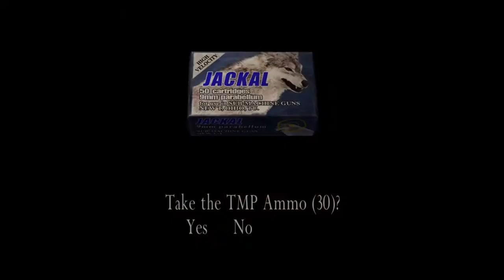ResidentEvil4 Gameplay Chapter5 Part4 Mission17|Picture Puzzle and Salazar|With CommentaryHindi/Urdu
This video is all about Chapter 5 Part 4 Mission 17 of the Resident evil 4 which is a resident evil series. After the gallery door is opened Leon then head towards a room where four pictures are displayed on the wall. This is a puzzle where only 6 people will sacrifice their life so rest is on you guys. A cutscene appears where Salazar meets with Leon again but this time he set a trap for us. We have to fight through all those Ganados. This game is a survival, horror and a third person shooter video game. We will be sharing gameplay and walkthrough of the Resident evil 4 with you through Desi commentary.
Game Details
Minimum Requirements

Operating system : Windows 2000 or XP only.
Processor : 1.4 GHz Pentium III or AMD Athlon(2 GHz recommended)
Ram : 256 MB but 512 MB recommended
Video card : 128 MB DirectX 9c-complaint.
Sound Card : DirectX 9c-complaint.
HDD space : 7 GB minimum

Processor          : Intel Core i5-3570 CPU @ 3.40GHz 3rd Generation
System Type     : 64-bit Operating System
Ram                    : 20 GB DDR3
GPU                    : Nvidia Quadro 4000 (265 bit)
SSD                     : 128 GB
Additional HDD : 1 (256 GB) + 1 (128 GB)